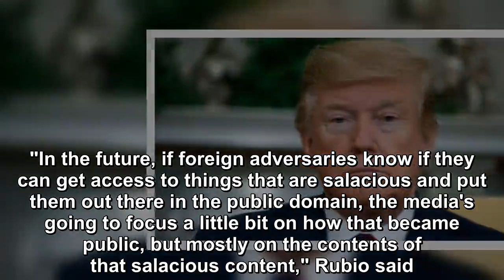President Donald Trump's past praise of WikiLeaks, GOP are at a loss for words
They have been quick to condemn WikiLeaks and its founder, Julian Assange -- and vow that justice will be served now that its leader has been arrested. But when it comes to President Donald Trump's pa